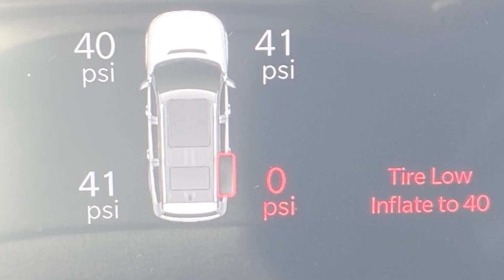Changing a flat tire on the 2022 Grand Wagoneer